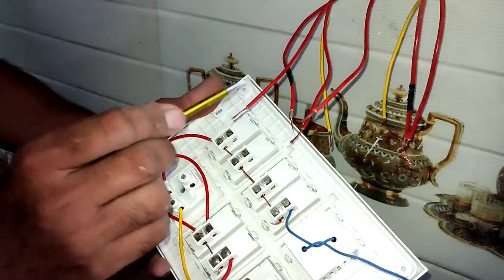Switch Board Wiring कैसे करते हैं! Switch Board Wiring & Fitting in Hindi! Electric Board Wiring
Switch Board Wiring And Fitting

in this video we explain switch board wiring in which we have 12 way modular Switch Board

in this switch Board we have 2 Switch 2 socket
and 3 light and 1 fan 1 regulator

in this video we explain complete wiring step by step

for more information learning about switch board wiring and Fitting just watch and learn